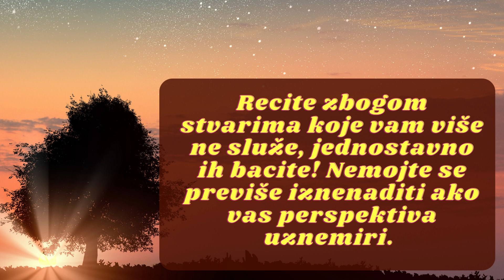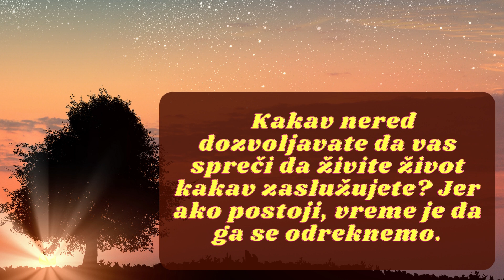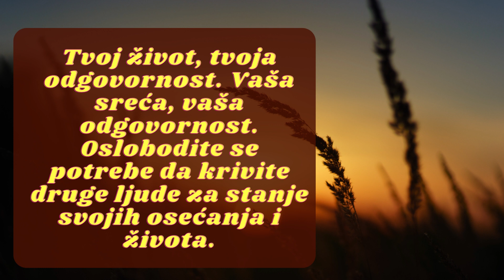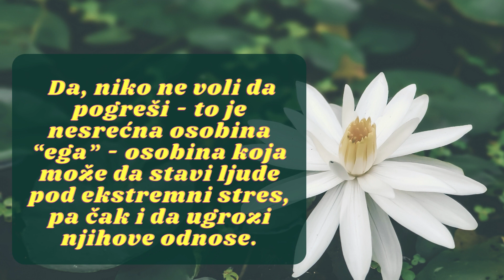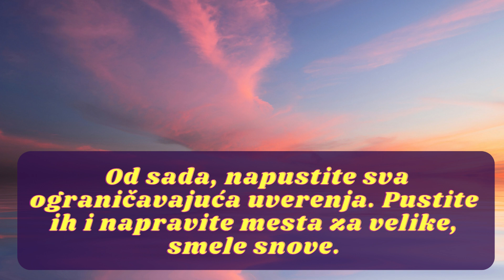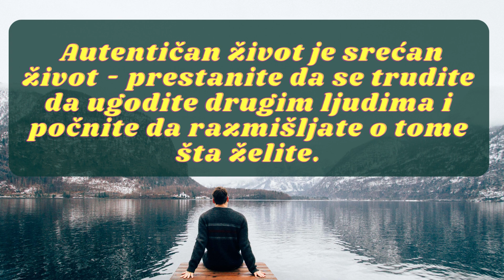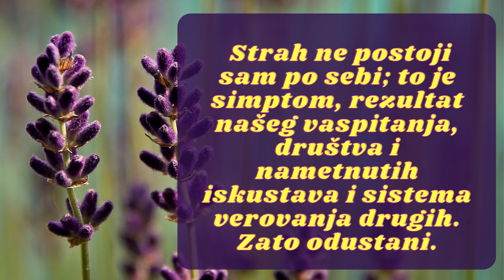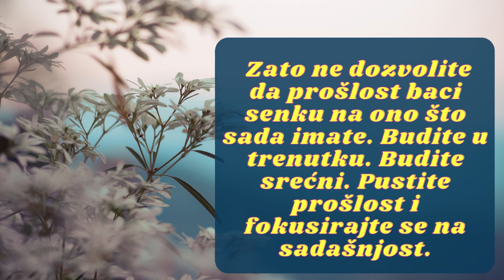NAJBOLJA STVAR KOJU MOŽETE UČINITI ZA SEBE - DESET STVARI KOJIH SE TREBATI ODREĆI JOŠ DANAS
Psihologija ljudi